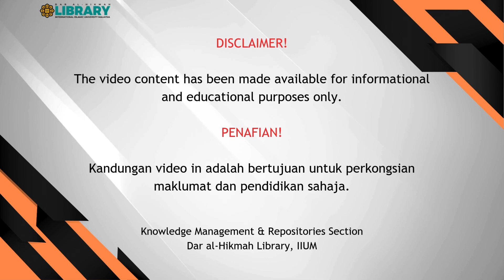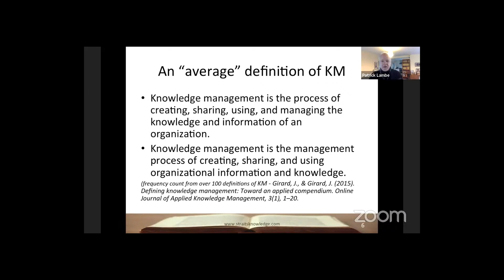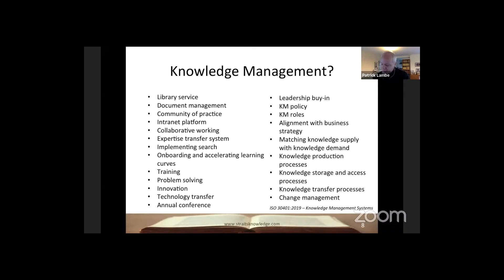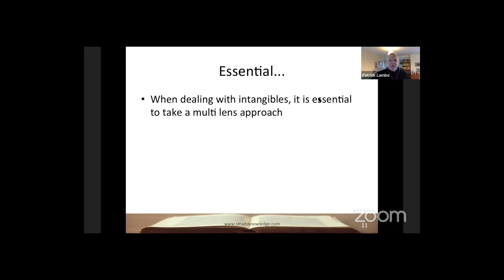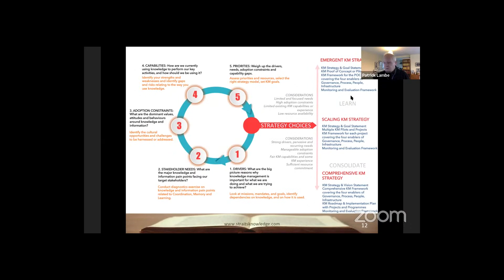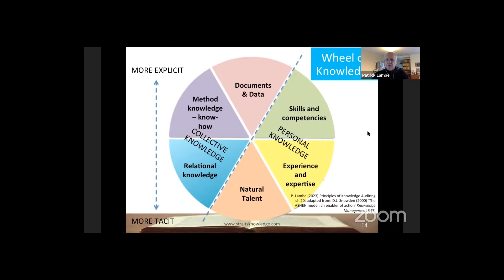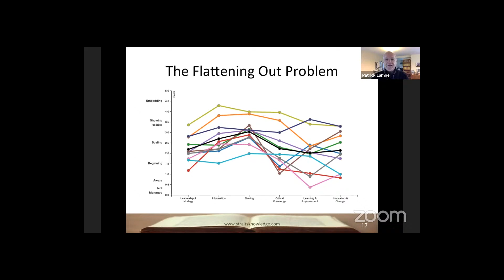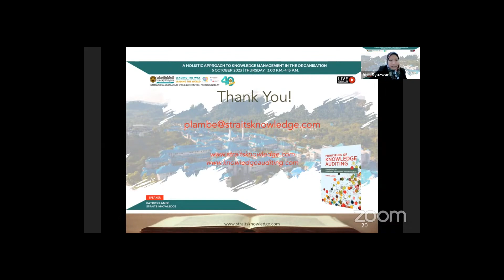Knowledge Management (KM) Talk: A Holistic Approach to KM in the Organisation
Title/Theme: Knowledge Management (KM) Talk: A Holistic Approach to KM in the Organisation
Date/Day: 5 October 2023/Thursday
Platform: Virtual via Zoom Meeting & Live Streaming via The Official IIUM Library YouTube Channel
Speaker: Mr. Patrick Lambe, Straits Knowledge
Moderator: Madam Anis Syazwani Abidin, Senior Librarian, DaHL, IIUM